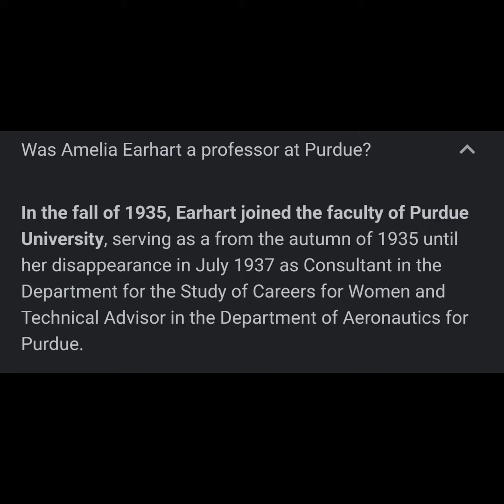July 24 , 2022 - Special